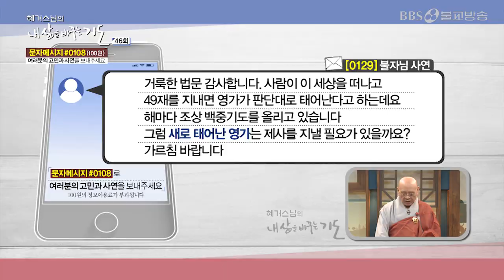제사를 지내는 이유 [혜거스님의 내 삶을 바꾸는 기도]